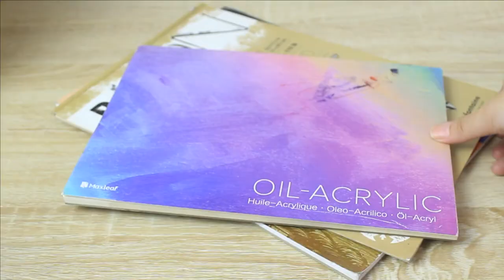How to Paint Using Oil Paint Tutorial | Philippines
Inspired by Heikala
I have a girl ref